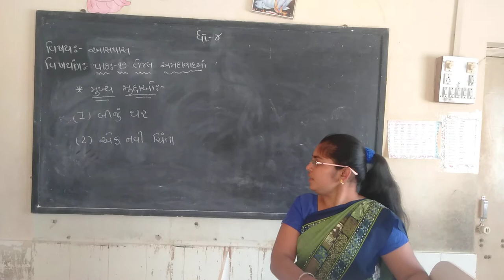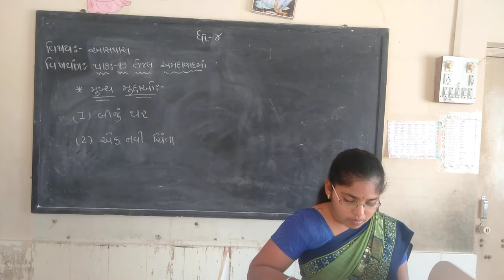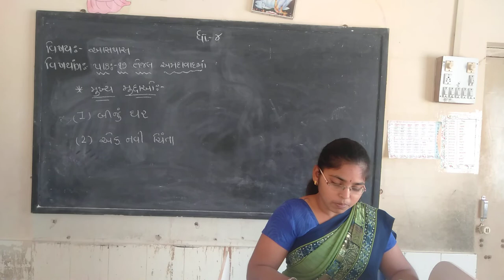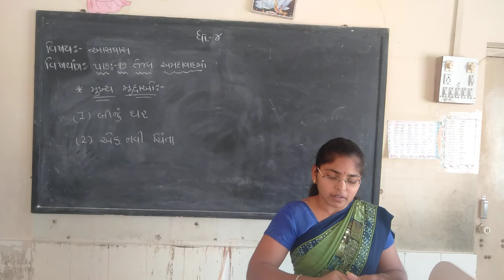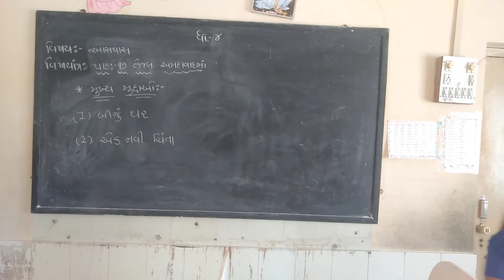std 4 unit 17 part 2